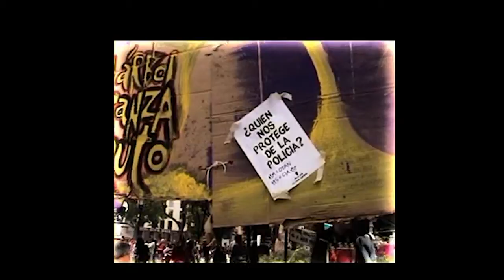NO es país para Obreros- MAKING ofs del TALLER DMs 2010 (Espai miro)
Año 2010 - Taller de video documental y video experimental -
con actores adhonorem
DE JOSE ARTEAGA -    mini dv
(spot en baja calidad) -
TALLER DE VIDEO DOCUMENTALIDADES
ESPAI MIRO -- barri de Camp del L¨Arpa -BCN

Alumnos sin experiencia audiovisual- pero mucho compromiso social e ineludible en años de ESTAFA legal y oficial en toda ESPAÑA-(como ahora)
Los actores eran  amateurs y pertenecientes, mayormente, a la compañia de teatro en Catalá del Casino Alianza de Poble Nou .Bcn